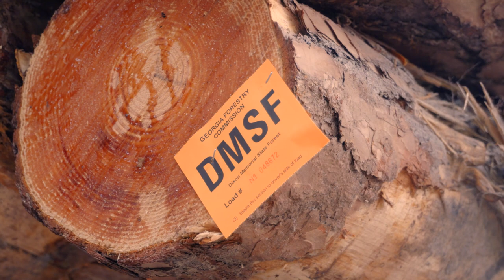CPTC Timber Harvesting Program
The Timber Harvesting Operations technical certificate of credit program provides skills necessary for program completers to obtain employment in the area of timber harvesting. Topics include: safety, forest products marketing, woodland skills, timber industry standards, timber harvesting equipment operations, and equipment maintenance. Equal Opportunity Institution.